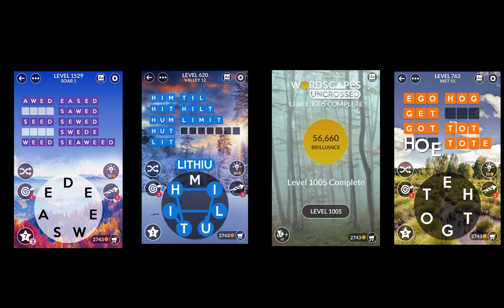Wordscapes Uncrossed 4 random levels